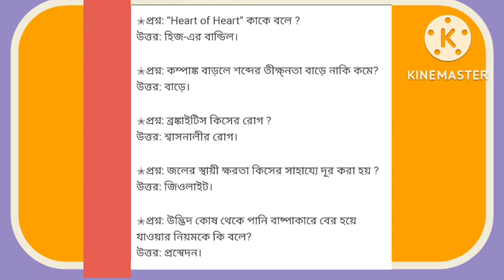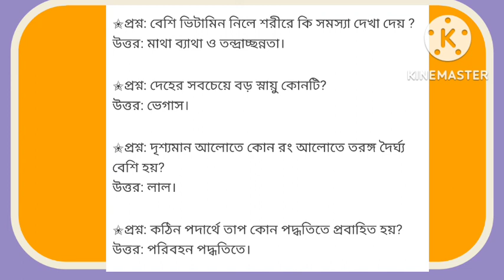👉বিজ্ঞান ভিত্তিক ক্যুইজ/বিজ্ঞানের 60টি গুরুত্বপূর্ণ প্রশ্নোত্তর📓📓📓 gk📚quiz@Suhanta197.📚📚📚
👉বিজ্ঞান ক্যুইজ / বাছাই করা 20 টি প্রশ্ন ও উত্তর (অপশন সহ )📚📚📚📚

👉Gk/Science Quiz/General Science Questions with Answers gk quiz.

🔰বিজ্ঞান ভিত্তিক ক্যুইজ📕/General Science Quiz 📚
প্রশ্নোত্তর🔬

👉বিজ্ঞান ভিত্তিক ক্যুইজ/প্রশ্নোত্তরে বিজ্ঞান/bangla gk/Sciencequiz moderntutorialhome(Solution Tips)

👉General knowledge question with answer/bangla gk/Science quiz/current affairs

👉GK/General knowledge questions with answers/Current affairs 2022/Science quiz.

👉বিজ্ঞান ভিত্তিক ক্যুইজ /Current affairs 2022/Science quiz(প্রশ্ন ও উত্তর)moderntutorialhome

👉বিজ্ঞান ভিত্তিক কুইজ (প্রশ্ন ও উত্তর )gk quiz.

👉বাংলা কুইজ ( প্রশ্ন ও উত্তর ) gk # সাধারণ জ্ঞান ।

👉বাংলা সাধারণ জ্ঞান,General knowledge, ভারত ও বিশ্বের  কিছু জানা এবং কিছু অজানা তথ্য দিয়ে আমাদের এই কুইজ।
নির্দিষ্ট সময়সীমার পর প্রতিটি প্রশ্নের উত্তর দেওয়া হয়।
অজান্তেই ভূল হলে comment করে জানাবেন।

করবেন যাতে নিত্য নুতন ভিডিও বানাতে উৎসাহ পাই । 🙏🙏🙏

👉 Viewers,  Please watch  our  motivational & inspirational videos . Search  motivational & inspirational playlist  for students  motivational .

Sushanta Chakraborty
Science Teacher
Assam.

Channel Name:-
 MODERN TUTORIAL HOME(SOLUTION TIPS ).@sushanta197